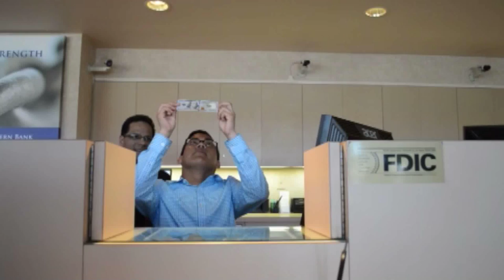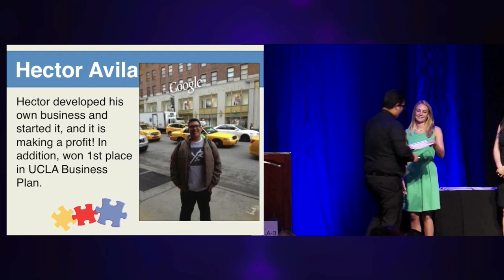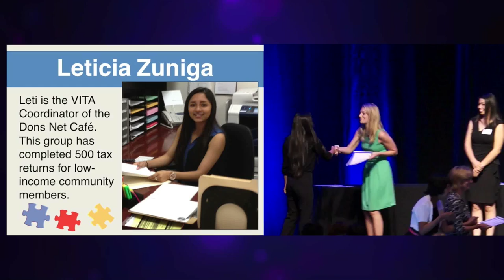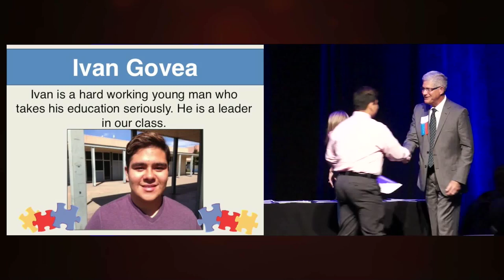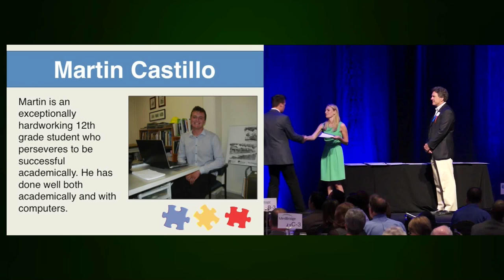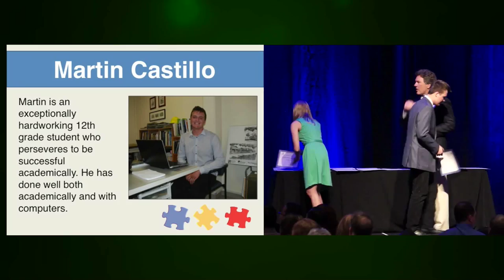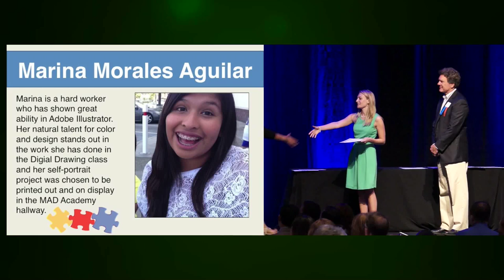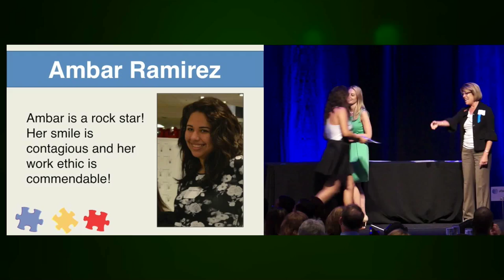33rd Annual Partners in Education Student Awards Breakfast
- Nearly 80 students who demonstrated excellence in career education were recognized during a breakfast organized by Partners in Education, a nonprofit organization administered by the Santa Barbara County Education Office.